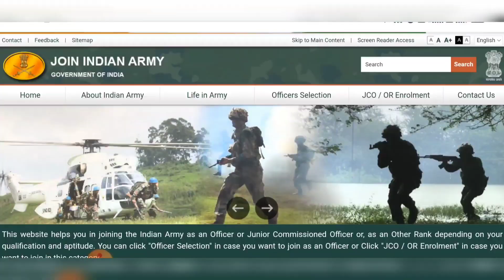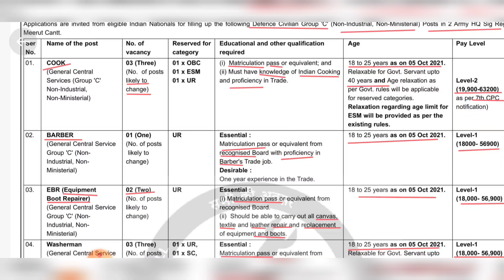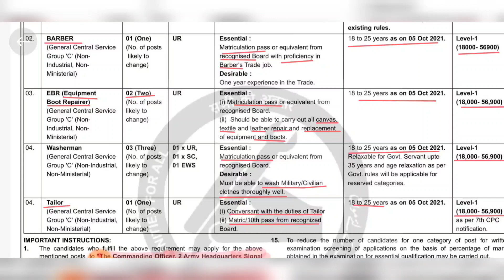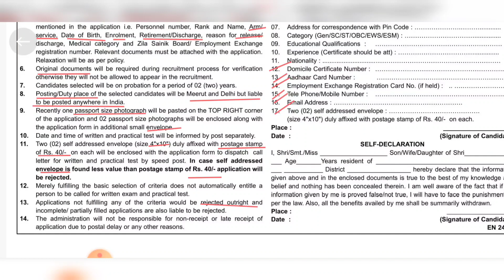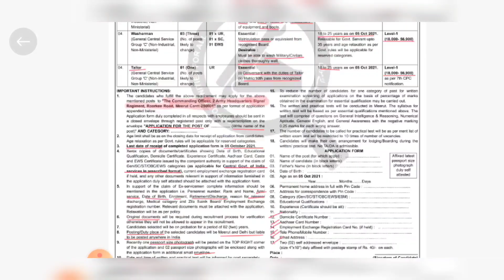ভারত সরকার অধিনে আর্মি পদে হোম গার্ড পদে চাকরি | Indian Army Group C Post Vacancy Recruitment 2021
⬅️ Your Queries ➡️

‌ministry of defence group c vacancy 2021

 ministry of defence recruitment 2021 apply online

 ministry of defence recruitment 2021 group c

 ministry of defence recruitment 2021 sarkari result

 ministry of defence recruitment 2021 pdf download

 ministry of defence recruitment 2021 application form

 ministry of defence recruitment 2021 syllabus

 আর্মিতে মাধ্যমিক পাশে স্থায়ী গ্রুপ C কর্মী নিয়োগের বিজ্ঞপ্তি

 WBPRB থেকে প্রার্থীকে কি জানানো হয়েছে

 WBP constable total form rejected

 WBP constable টোটাল কত ফর্ম রিজেক্ট হয়েছে

 WBP এবার কম্পেটিশন কেমন রয়েছে 2021

 WBP কনস্টেবল নতুন ভ্যাকেন্সি কবে বেরোবে 2021

 West Bengal Police Constable KP constable new vacancy recruitment 2021

WestBengal ArmyRally 2021-22

 Barackpore ArmyRally 2021

 Army Rally in WestBengal

 Barackpore ArmyRally Today's big News

 WestBengal ArmyRally Today's big NeWS

 WestBengal Army Rally all district Good News

 WestBengal ArmyRally 2021 New Update

 Barackpore ArmyRally Today's Update

 Siliguri ArmyRally 2021

 Kolkata ArmyRally2021

 Baharampur ArmyRally2021

 ArmyRally2021 in WestBengal

 WestBengal ArmyRally Today's Update